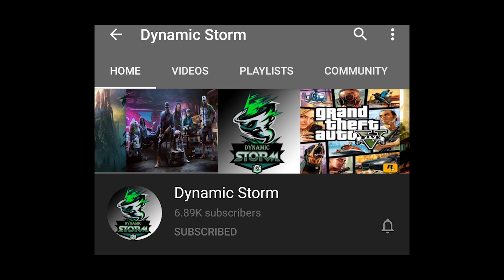តិចនិចទាយអោយបាន SKIN EPIC ពី MSC គ្រាន់តែធ្វើតាមខ្ញុំប្រាប់ | FREE SKIN EPIC | MOBILE LEGENDS EVENT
ជាដំបូងខ្ញុំសូមថ្លែងអំណរគុណដល់អ្នកទាំងអស់គ្នាដែលបានទស្សានវីដេអូហ្គេមខ្ញុំ
បើសិនអ្នកទំាងអស់គ្នាមិនទាន់បានសាប់ស្រ្កាយទេសូមចុចទីនេះ
ដើម្បីទទួលនូវវីដេអូថ្មីៗពីឆាណែល Dynamic Storm និងជាការលើកទឹកចិត្តដល់ខ្ញុំបាទក្នុងការបង្គើតវីដេអូហ្គេមថ្មីៗទៀត។
បើសិនជាខ្ញុំបាននិយាយទៅមានកំហុសខុសឆ្គងណាមួយសូមពុកម៉ែបងប្អូនអាជាស្រ័យផង។
សូមអរគុណ